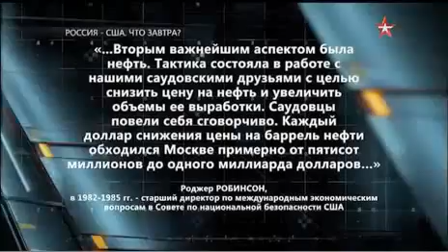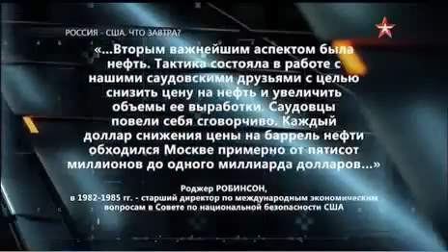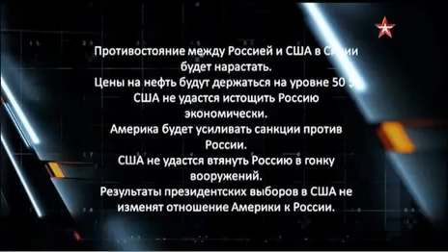"Прогнозы" с Вероникой Крашенинниковой, эфир от 06.10.2016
Очередной выпуск программы "Прогнозы" будет посвящен теме будущего российско-американских отношений. Как долго мы будем враждовать? Нам казалось, что с развалом СССР противостояние с Америкой закончится. Но сейчас об этом и речи не идет. Мы подошли к опасной черте. Из-за океана нас  пугают терактами и экономической  изоляцией.  Кто положит этому конец? Может быть, выборы в США? Или  битва за сирийский Алеппо?  СССР развалили. Россия следующая? Завершит ли Обама дело Рейгана? Не станет ли сирийский кризис вторым «карибским»? Почему США защищают террористов в Сирии? Чьи финансовые интересы прикрывает их стратегия? А также, - заокеанский барьер на пути наших трубопроводов. Кто готовит газовый удар по России? Из двух зол: Трамп или Клинтон? Будет ли шанс на перезагрузку?